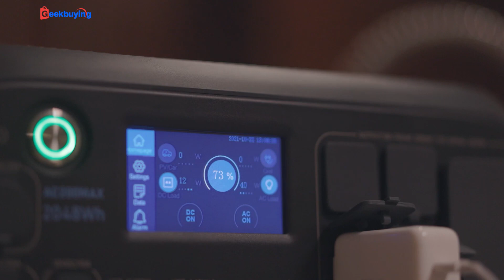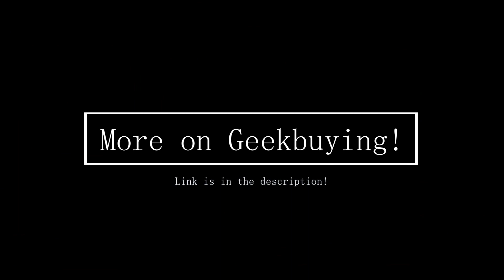BLUETTI AC200MAX 2200W Portable Power Station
Highlights
Expandable Power Station
AC200MAX is the first expandable BLUETTI power station. With two expansion ports, the AC200MAX connects up to two BLUETTI B230 (each 2048Wh) or B300 (each 3072Wh) battery modules, boosting up to 8192Wh total capacity.
2048Wh 2200W Inverter Generator
Packed with an astonishing 2048Wh ultra-durable LFP cells and a 2,200W full power pure sine wave inverter, the AC200MAX is formidable enough to power your large-power consumption domestic appliance such as the refrigerator, air conditioner, electric grill, coffee maker, LED light, CACP, etc.
Up to 1300W Input
The AC200MAX allows dual 400W AC recharging or 900W solar + 400W AC recharging at a time, this boosts the total input to a stunning 1300W which can fully recharge your AC200MAX in less than two hours.
Various Ports
AC200MAX comes with 4 x AC ports, 1 x 12V/10A cigarette lighter port, 2 x 5V/3A USA-A, 2 x 18W USB-A 18W, 1 x 100W USB-C, 1 x 12V/30A Super DC, 2 x 12V/10A DC 5521 outputs, and 2 x 15W wireless charging pad, which can charge large household appliances or electronics under 2,200W, and is perfect for outdoor activities.